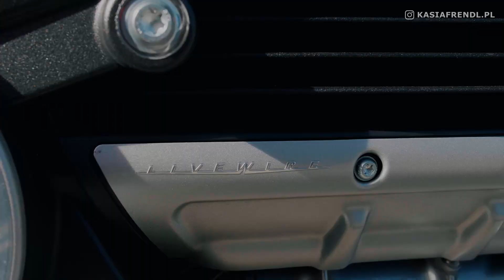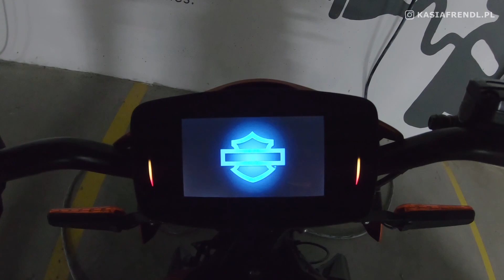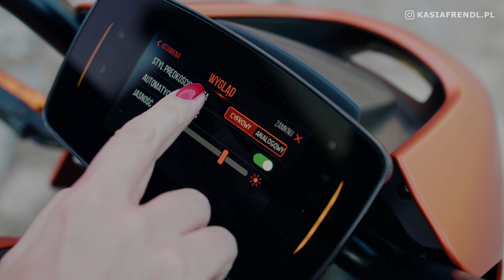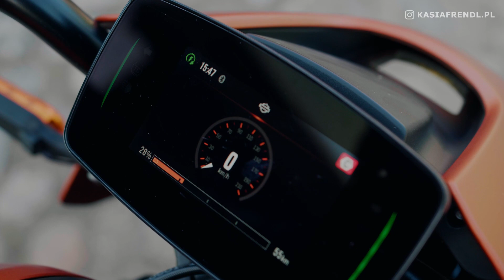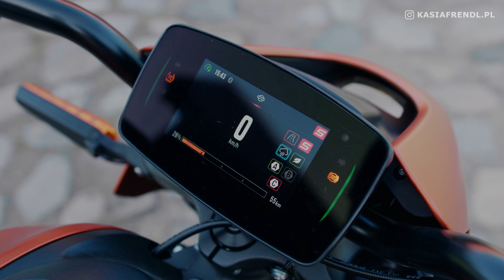Harley-Davidson Livewire - TEST - czy elektryczny motocykl ma w ogóle sens?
Jaki jest Harley-Davidson Livewire? Elektryczny! Od premiery tego jednośladu w 2019 roku większość sceptyków elektromobilności uważa, że ta maszyna to zaprzeczenie prawdziwego motocyklizmu. Czyżby? Sprawdzam to w swoim teście, podczas którego "odważyłam" się ruszyć tym elektrykiem nieco dalej za Warszawę, a dokładnie do oddalonego o 190 km od stolicy Hotelu Spa dr Ireny Eris we Wzgórzach Dylewskich.

Chcesz być ze mną "na bieżąco"? Zapraszam na moje Insta!